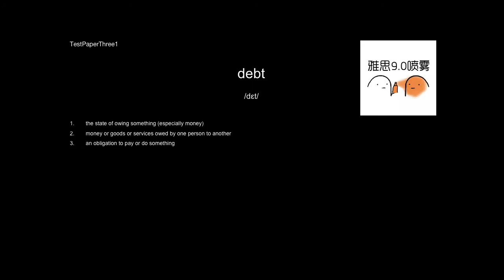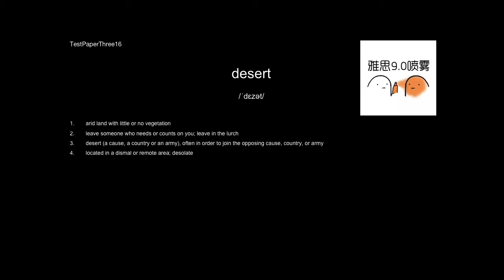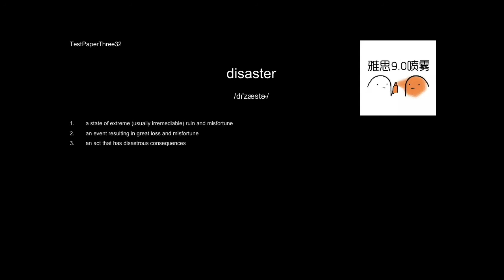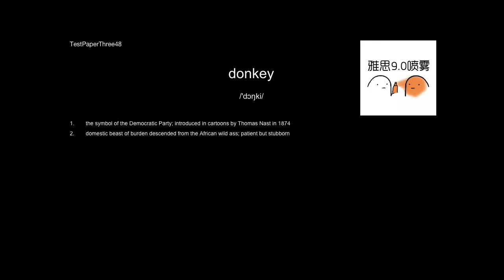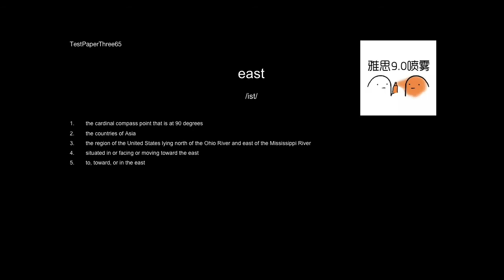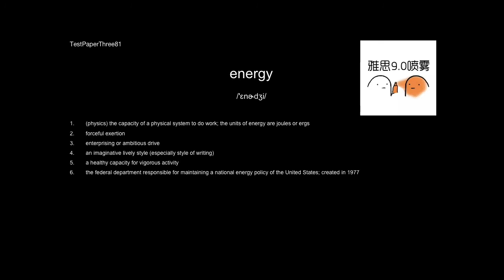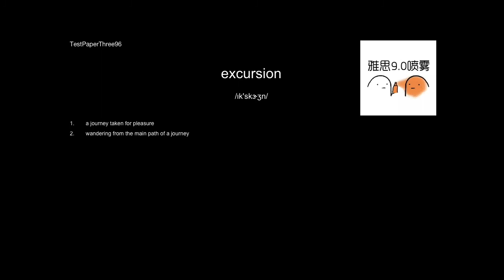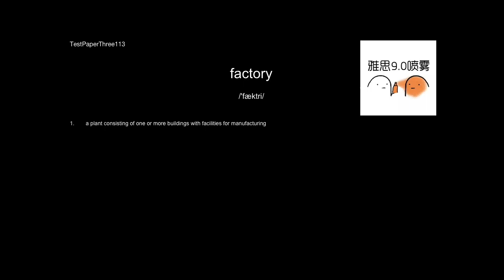【IELTS LISTEN】雅思听力练习Train your ears-Noun3